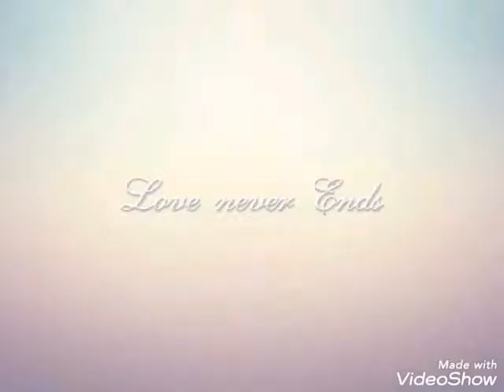Title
Patrick Umwungeripatrick